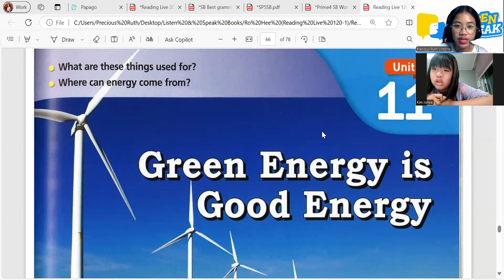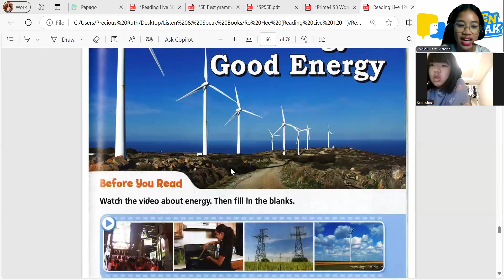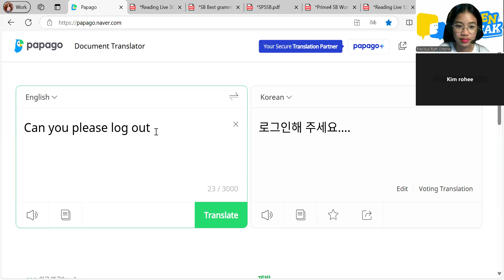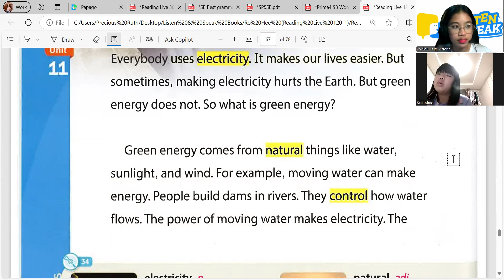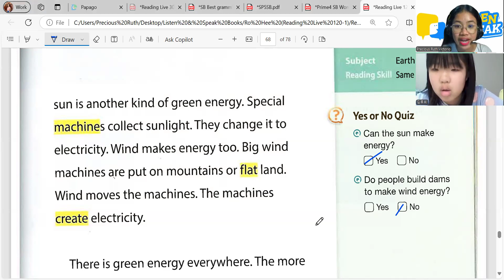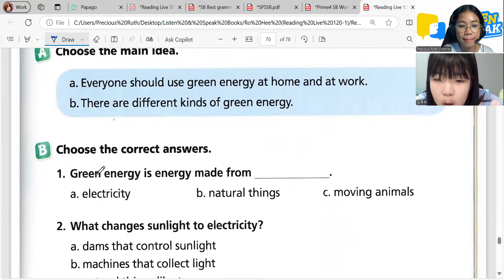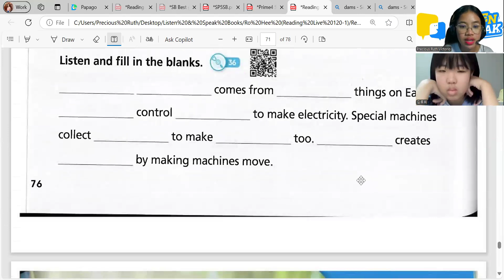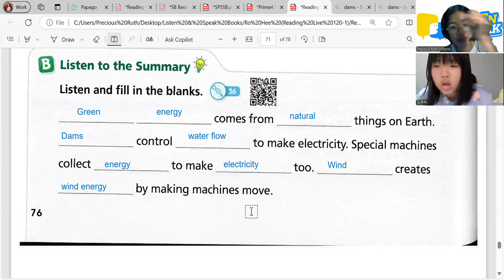Ro Hee 10 15 2024 Reading Live 120 1 Pages 71-76